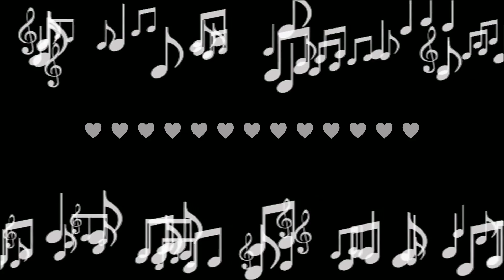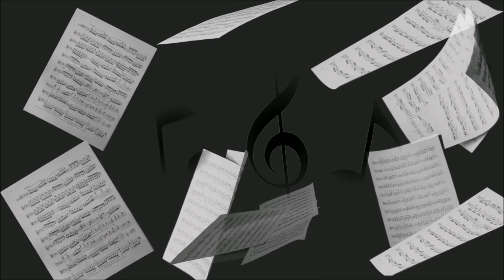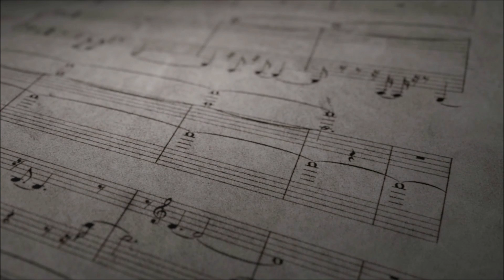Dans ton jardin - André Éthève (English, Ελληνικοί, Български, Portugues, Italiano...)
© André Etheve: Compositeur, interprète, musique, arrangements.
© Véro auteur parolière (Véronique Seruch), texte, montage vidéo.

Dans ton jardin - André Éthève
ترجمة عربية